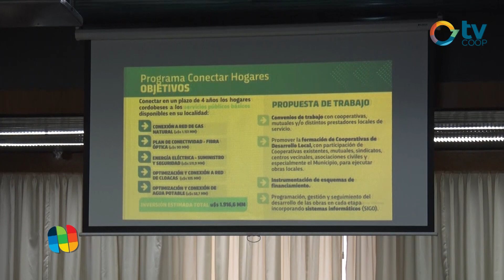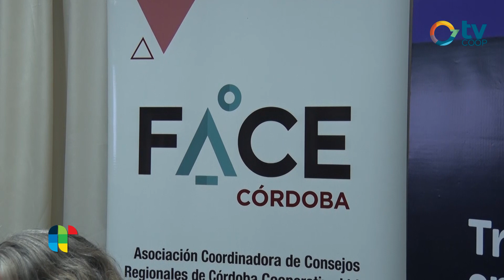Domingo Benso - Reunión de Cooperativas y Mutuales en J.Posse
Dialogamos con Domingo “Mingo” Benso, creador y director general del Grupo Cooperativo Devoto, una comunidad cooperativa de las más importantes que tiene nuestro país. Club, servicios públicos: agua, televisión por cable, internet. Una guardería, hotelería y, por supuesto, servicios agropecuarios y de producción de alimentos que incluso se exportan al mundo. Benso fue uno de los coordinadores del encuentro realizado ayer en nuestra comunidad.